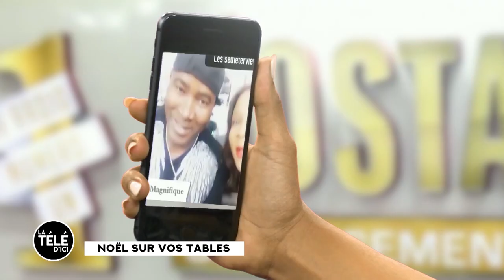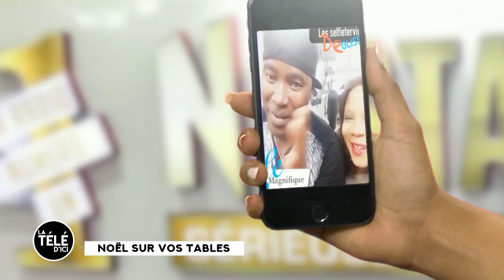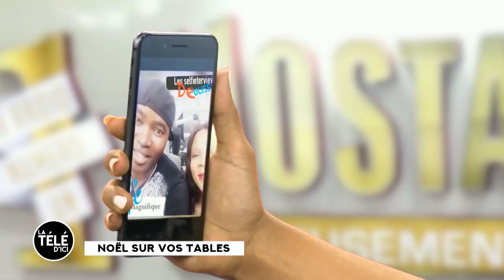LA TÉLÉ D'ICI du 24 Décembre 2019 . Invités : Karmelle; Mamadou; Hinda; Tenor et Josée. Partie 3